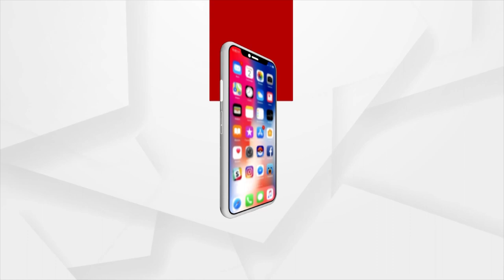ଜାତିସଂଘ ରିପୋର୍ଟ ଖୋଲିଦେଲା ରାଜ୍ୟ ସରକାରଙ୍କ ମୁଖା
ଜାତିସଂଘ ରିପୋର୍ଟ ଖୋଲିଦେଲା ରାଜ୍ୟ ସରକାରଙ୍କ ମୁଖା । ଗରିବୀ ଦୂରୀକରଣର ଅସଲ ମୁଖା ଖୋଲିଲା ଜାତିସଂଘ ରିପୋର୍ଟ ।